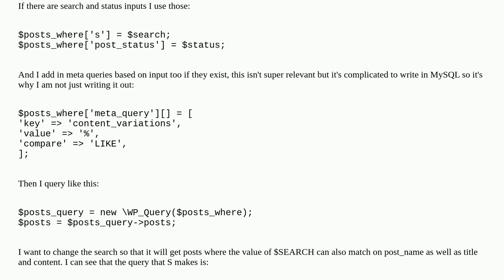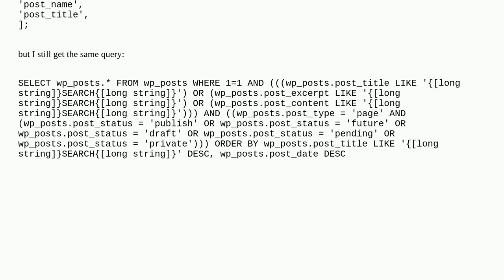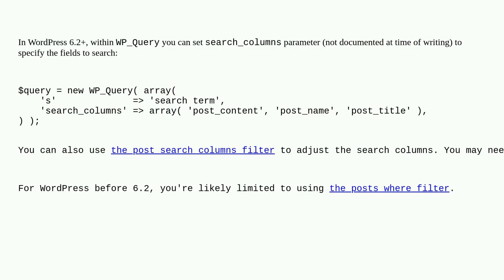Wordpress: How to use wp-query to search for posts where post_content OR post_title OR post_name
How to use wp-query to search for posts where post_content OR post_title OR post_name

A special thanks goes out to the community

  wpdb wp-query